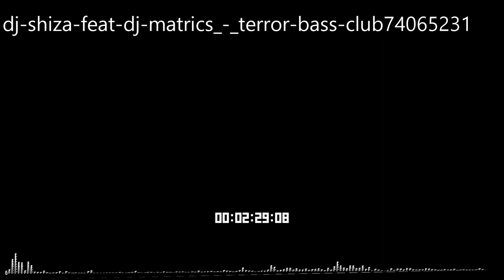dj-shiza-feat-dj-matrics_-_terror-bass-club74065231 TEST AUDIO SPECTRUM IN HITFILM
Střiham v Hitfilm ,Camstasia Studio 9

Všechna autorská práva vyhrazena
Ĉiuj rajtoj rezervitaj
All copyrights reserved
Alle Urheberrechte vorbehalten
Wszelkie prawa autorskie zastrzeżone
Όλα τα πνευματικά δικαιώματα διατηρούνται